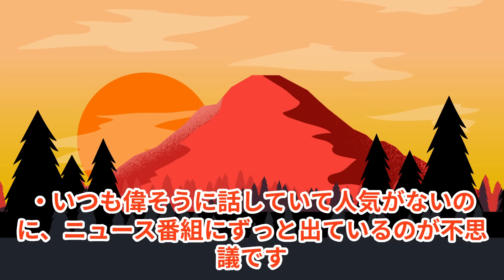人気ないのにテレビにでている芸能人ランキングTOP40！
今回実施したアンケートは「人気がないのにテレビに出演していると感じる芸能人は誰？」という内容です。